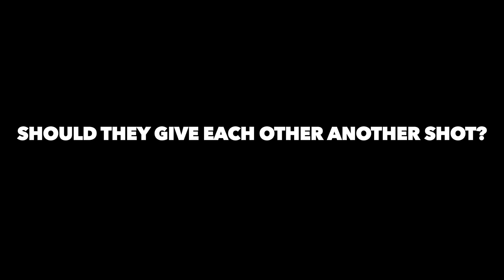I PUT TWO EX’S ON A BLIND DATE ON ACCIDENT * SUPER FUNNY *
1 ZECH SQUAD TAP TF IN !! ROAD TO 10K LETS GET IT